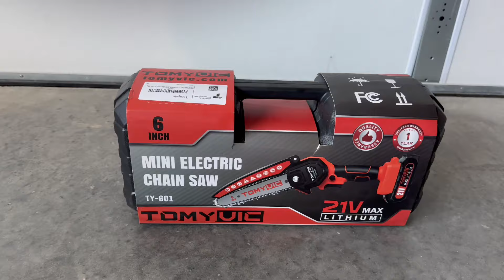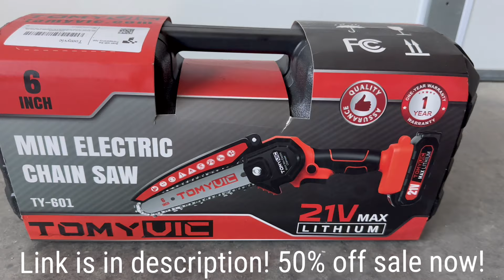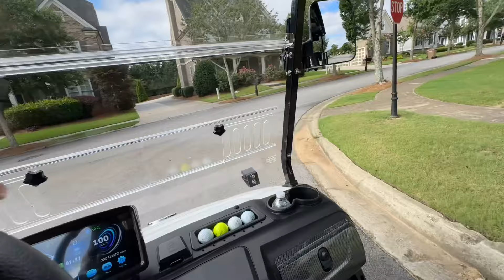EASY 2 DAYS LIQUID DETOX | I AM BACK IN THE GYM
**Title: Back in the Gym & Kicking Off a 2-Day Liquid Detox! 💪🍹**

Hey everyone! 👋

I’m super excited to announce that I’m back in the gym and ready to get back into shape! In this video, I’ll be sharing my journey as I kick off a 2-day liquid detox to reset and rejuvenate my body. 🥤✨

- My workout routine and exercises
- Insights into the liquid detox plan
- Tips for staying motivated and on track
- Personal reflections and goals for the future

I can’t wait to share this journey with you all. Let’s do this together! 💪🌟
Name]

Tiahna - owner of TC TEN & Co. (for all your custom glue-less wigs).